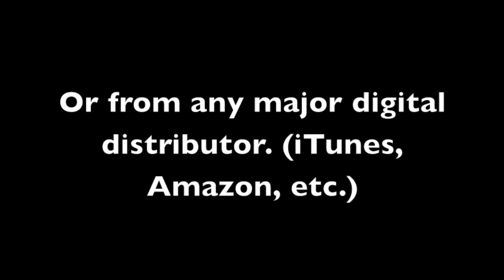Something About the Name Jesus (Low Key) [Originally by Kirk Franklin] [Inst Track] SAMPLE